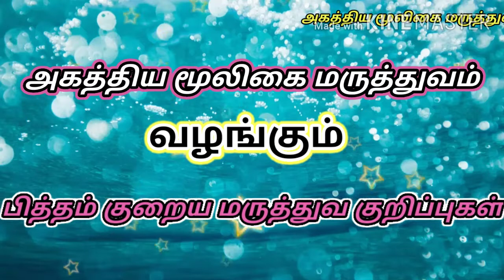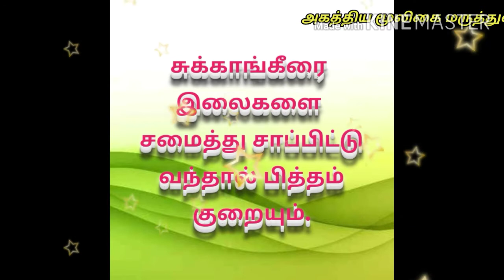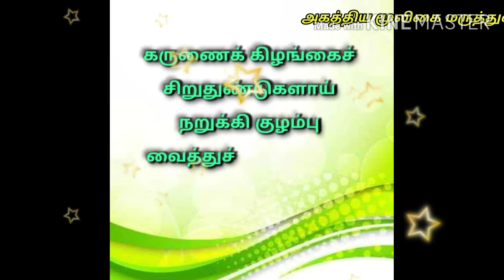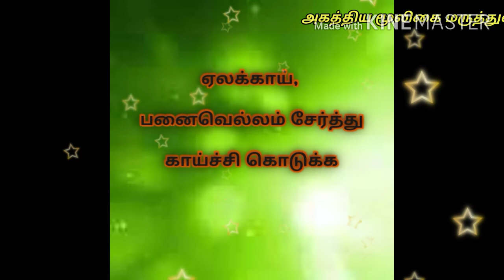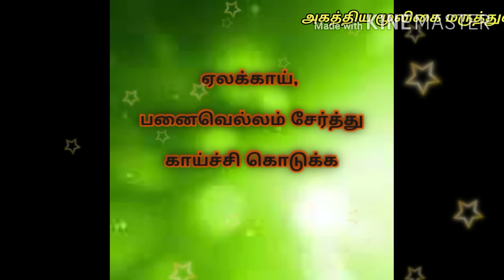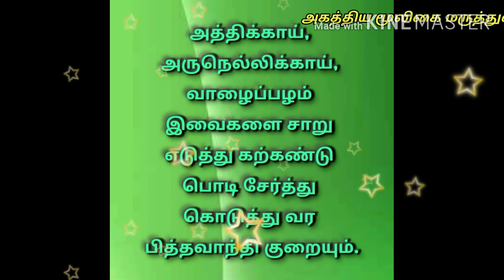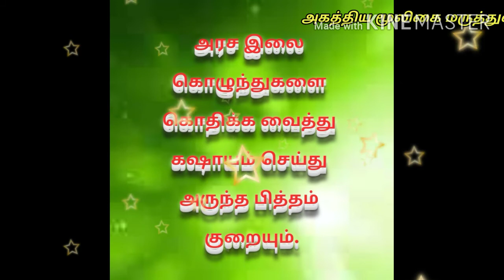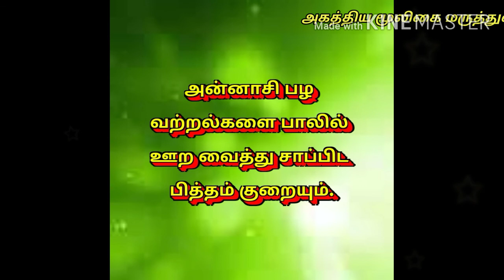பித்தம் குறைய மருத்துவம் - Pittam kuṟaiya maruttuvam - Medicine to reduce bile